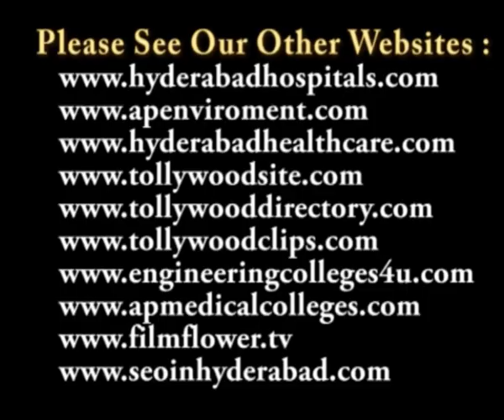'NTRtho Nenu' Book Released by Governor Mr. Narasimhan in 26th Hyderabad Book Fair - HJ Dora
'NTRtho Nenu' Book Released by Governor Mr. Narasimhan in 26th Hyderabad Book Fair on 18th Dec 2011

26వ హైదరాబాద్ బుక్ ఫెయిర్ లో 'ఎన్.టి.ఆర్.తో నేను' పుస్తకాని విడుదలచేసిన గవర్నర్ శ్రీ నరసింహన్ గారు

At Hyderabad Book Fair on 18th December 2011 the book 'NTRtho Nenu' written by H.J. Dora, former DGP released by the Governor E.S.L. Narasimhan.

"An Intelligence chief can judge his worth only through the credibility he enjoys with the Chief Minister of the State for his astute suggestions during times of crisis" Mr. Narasimhan said in this ceremony. Mr. Dora heaped praise for his performance as the most trusted intelligence lieutenant of former Chief Minister N.T. Rama Rao" he added.  The book could be an excellent guide to the agency which could neither claim the credit for its success, nor blame somebody else for its failure.